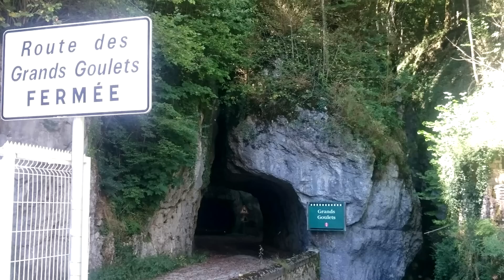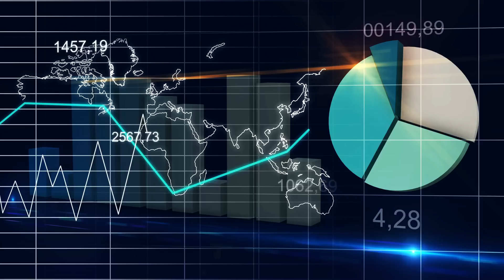Die 10 Gefährlichsten Straßen der Welt!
Wissenschaftler konnten nicht glauben, was die
Chinesen gebaut haben

Strada Delle 52 Galleria (cinquantadue)
Die Galerie wird auch als Straße der 52 Tunnel bezeichnet. Sie ist vor allem dadurch, dass sie zu Zeiten entstand, als Italien noch ein Königreich war, ein Wunder. Sie verläuft zwischen Bocchetta Campiglia und der Porte del Pasubio, danach überquert sie den Südhang des Berges mit seinen tiefen Schluchten und steilen Felswänden.

Alte Plankenstraße
Die Entstehung dieser Strecke ist wirklich interessant. 1915 kam jemand in Kalifornien auf die Idee, eine Straße aus Holzplanken zu bauen. Nach heutigen Maßstäben wirkt das etwas verrückt, aber es funktionierte tatsächlich. Los Angeles hatte gerade das Recht erstritten, die östliche Endstation der transkontinentalen Eisenbahn zu werden.

Grands-Goulets-Straße
Die Grands Goulets in Frankreich ist ein legendärer Streckenabschnitt, der zwischen 1843 und 1854 erbaut wurde. Die Klippen des Vercors-Massivs bestehen aus schroffen Plateaus und Bergen. Zu Beginn des 19. Jahrhunderts gab es keine für Pferdefahrzeuge befahrbaren Straßen, die 5.000 Einwohner Vercors fühlten sich von der übrigen Welt abgeschnitten.

Stelvio Pass in Italien Auch die "größte Straße der Welt" genannt. Das hängt natürlich davon ab, wen man fragt. Der Stelvio-Pass gilt als eine der besten Fahrbahnen Europas, gleichzeitig ist sie jedoch eine der Gefährlichsten. Der höchste asphaltierte Gebirgspass der Ostalpen liegt 2.756 m über dem Meeresspiegel, befindet in Norditalien und grenzt an die Schweiz.

Transsibirische Autobahn
Diese Autobahn ist zwar nicht die älteste, aber sie ist unheimlich lang. Sie wurde von Gulag-Insassen gebaut und verfügt von unberührter Autobahn bis hin zu schlecht befestigten und sogar unbefestigten Straßen im Osten. Sie erstreckt sich über 10.943 Kilometer und verläuft von St. Petersburg nach Wladiwostok.

Chinesen versetzen Berge
Früher war es so, dass wenn man etwas bauen wollte und ... z.B. ein Berg im Weg war... tja, dann musste man seine Pläne ändern. Aber nicht in der modernen Welt von heute und schon gar nicht in China. Dort gibt es einen Ort namens Lanzhou New Area mit 700 kleinen Hügeln und Bergen, die 130.000 Hektar Land entsprechen.